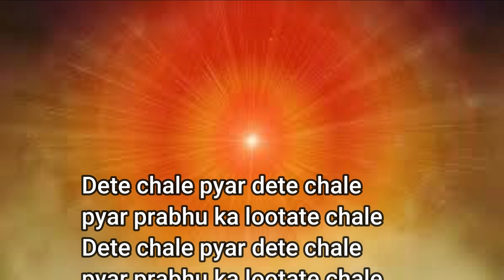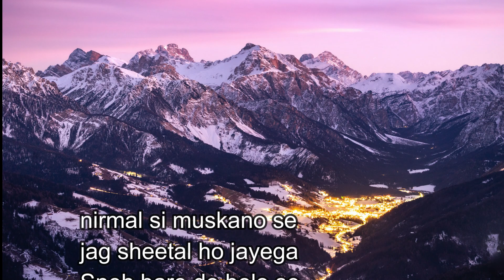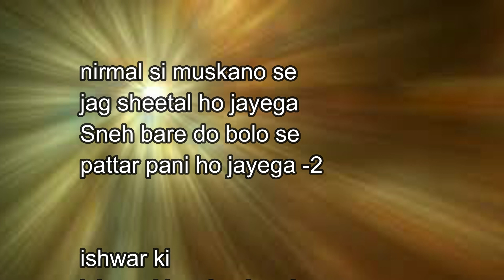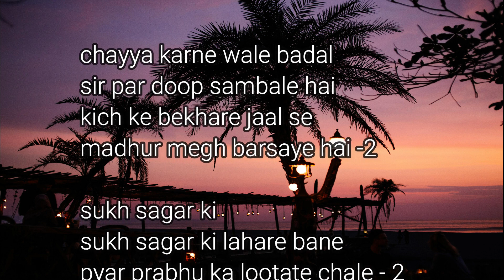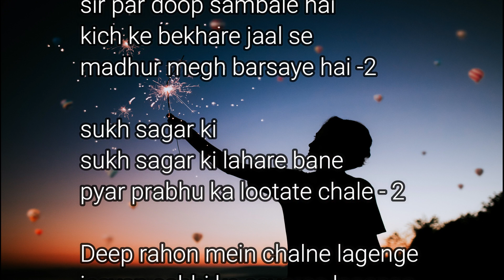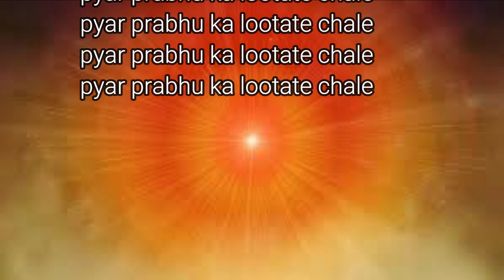Karaoke Dete Chale pyar dete chale Bk Song